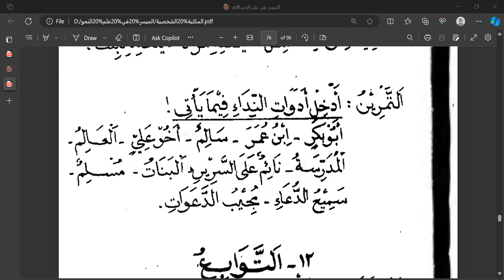KAJIAN KITAB AL MUYASSAR (Pertemuan 43)